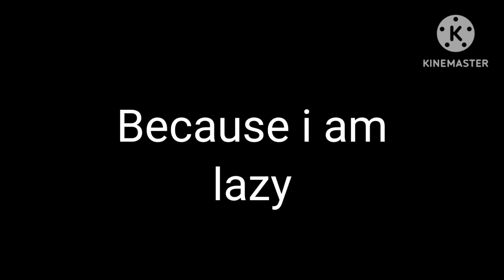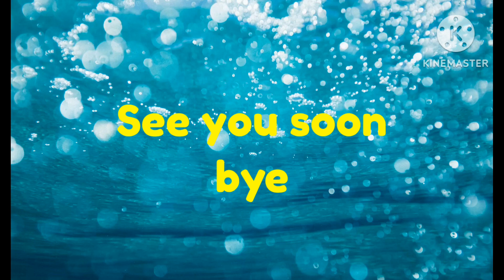Elements of Legendaries Episode 1: Welcome to our Island! (Cookie Run Fanseries)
Hello guys CuteGoodCookie here so I got a (GCMM) based on Brittany Robinson's "Cookie World"

This is my au series that I got inspired by, the character relationship is seamoon cookie

Music Used
Super Mario Galaxy - Luma Theme

Cookie Run Ovenbreak - Land 3 "Lobby" Theme

ParagonX9 - Infinity

Bossfight - Wobbly Tooth, Crunchy Apple

Cookie Run Kingdom - Forbidden Knowledge in the Secret Garden

Miyolophone - The Funeral

OpenLight - Outside the Atmosphere